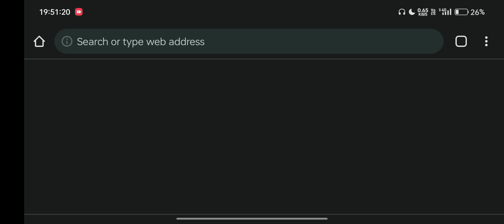Trailblazer Mission: In the Withering Wintry Night [Part 2] - Honkai: Star Rail